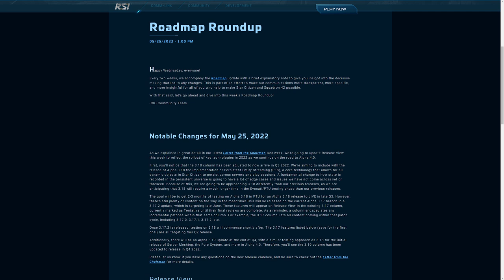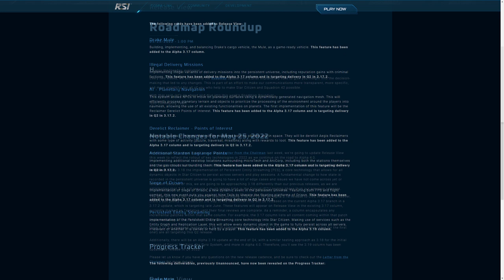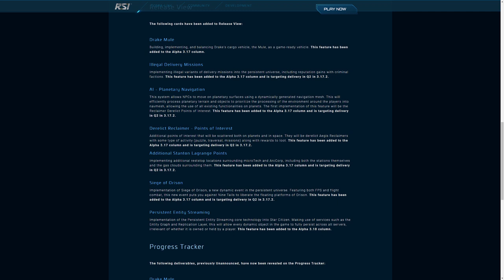Noticias Star Citizen Episodio 15 - EL HANGAR - Español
Drake Mule RSI Scorpio, Cambios al Roadmap
¿Cuenta para empezar con 5000 aUEC extras?💲💲:

¿Quieres apoyarnos?